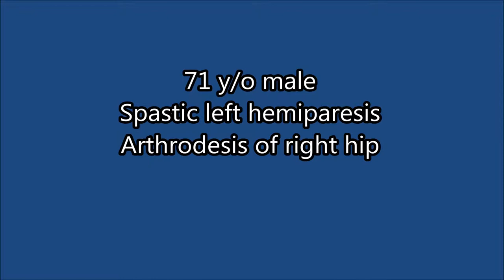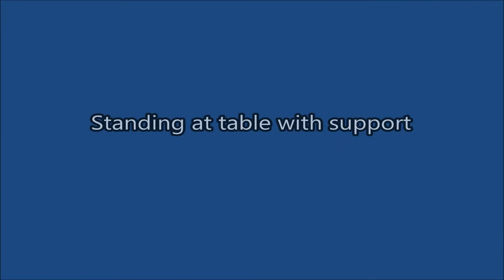Stroke Case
This video demonstrates just a small sample of activties that can be performed with an individual with significant left hemiparesis.